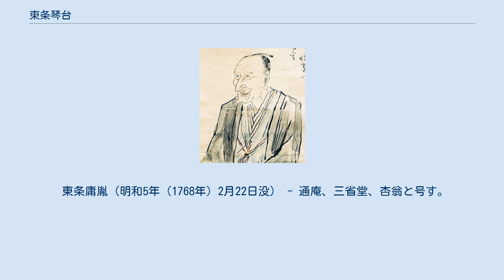東条琴台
明治元年（1868年）鈴木鵞湖筆「東条琴台肖像」実践女子大学図書館蔵 東条琴台（とうじょう きんだい、寛政7年6月7日（1795年7月22日） - 明治11年（1878年）9月26日）は江戸時代後期から明治にかけての儒学者。
幼名は義蔵または幸蔵。
名は信耕。
字は子臧。
通称は文左衛門、後に源右衛門。
別号に無得斎、呑海堂、掃葉山房。
 江戸の医家に生まれ、大田錦城、亀田鵬斎等に学び、越後高田藩に仕えた。
嘉永年間、海防論を説いた『伊豆七島図考』で筆禍に遭い、江戸を離れて高田城下で修道館教授を務めた。
明治には東京に戻り、新政府下で神官を歴任した。
 『先哲叢談後編』『続編』の編者として知られる。
兄に花笠文京、孫に下田歌子がいる。
 「琴台」は琴を据える台の意で、愛読書、明梁橋撰『氷川詩式』にも採られる杜甫の詩「琴台」に拠ると見られる。
 茂陵多病後　茂陵（司馬相如）多病の後
尚愛卓文君　尚ほ愛す卓文君
酒肆人間世　酒肆・人間の世
琴臺日暮雲　琴台・日暮の雲
野花留寶靨　野花宝靨を留め
蔓草見羅裙　蔓草羅裙を見る
歸鳳求凰意　帰鳳求凰（『鳳求凰』）の意
寥寥不復聞　寥寥として復た聞かず
 文左衛門は師亀田鵬斎の通称に倣った。
 寛政7年（1795年）6月7日、江戸芝宇田川町に生まれた。
父に四書五経を習い、文化6年（1819年）頃から伊東藍田、倉成竜渚、尾藤二洲、山本北山、大田錦城、亀田鵬斎等に師事し、多彩な学派に接触した。
 文化14年（1817年）、大田錦城の弟子であった美濃岩村藩士平尾信従に跡継ぎがなかったため、錦城の周旋により婿養子に入り、平尾姓を名乗った。
しかし江戸幕府では林述斎が異学の禁を唱え、述斎の出身である岩村藩でも異学への風当たりが強くなったため、平尾家は折衷学に傾いていた琴台に跡を継がせることを憂慮し、文政2年（1819年）離縁に至った。
 文政7年（1824年）、遂に折衷学を棄て、昌平坂学問所で林家に朱子学を学んだ。
文政10年（1827年）、越後高田藩榊原政令に登用され、また3年間幕府賄方小吏も勤めた。
 天保3年（1832年）春、柳橋の酒楼で戯作者や浮世絵師等500人余りを会した盛大な書画会を催したところ、華美に過ぎるとして林家から破門されたが、琴台は開き直って湯島の酒楼で除門会を催した。
 嘉永3年（1850年）、海防論を説いた『伊豆七島図考』が幕府に咎められ、高田藩邸に幽閉となった。
嘉永4年（1851年）5月解除され、夏榊原政愛の命で越後国高田城下江戸長屋に移り、 嘉永6年（1853年）西之辻通外堀際幸橋長屋に移った。
 文久初年には信濃国松代や越中国高岡へ旅に出た。
 慶応2年（1866年）11月、高田岡島町に藩校修道館（新潟県立高田高等学校）が開館すると、琴台はその教官筆頭に就任した。
慶応3年（1867年）7月16日、藩命により長岡、三条を経て会津藩の情勢を偵察した。
 明治元年（1868年）8月、鎮将府より召命が下り、9月8日東京へ上った。
大学で書を講じ、間もなく高田に帰った。
 明治2年（1869年）11月18日、一家で東京に上り、明治3年（1870年）9月徴命、翌29日宣教使出仕を命じられ、閏10月20日宣教少博士に任命された。
宣教使内では攘夷論の国学者等と対立した。
明治5年（1872年）3月、神祇省廃止により宣教使は廃官となり、8月30日亀戸天神社祠官、次いで9月24日権中講義に任ぜられた。
 明治7年（1874年）5月5日教部省十等出仕、考証掛となったが、眼病に罹り、明治8年（1875年）7月辞職、間もなく失明した。
 明治11年（1878年）9月26日、浅草西鳥越町旧忍藩邸にて死去した。
辞世は「勧学志無伸。終身臥草莽。蓋棺微百事。同人誰感賞。」「くちぬ名を問ふ人あらはかねてよりなき世の友をまつとこたへよ」。
9月27日神葬祭の後、忍藩の菩提寺谷中天眼寺に葬られた。
後に江東区東向島蓮花寺に改葬された。
 昭和3年（1928年）、従五位を追贈された。
 東条家に伝わる系図によれば、同家の遠祖は清和源氏武田氏支流甲斐一条氏で、一条時信の子武川太郎義行が甲斐国東条に土着し、東条次郎義信を名乗ったのが始まりという。
 東条次郎義信 東条次郎（掃部助）頼行 東条次郎太郎（八郎左衛門）隆信 東条太郎左衛門隆庸 - 村上義清に仕え、信濃国埴科郡尼...